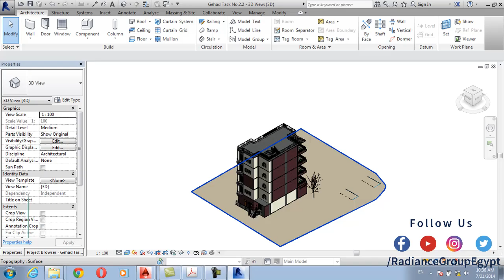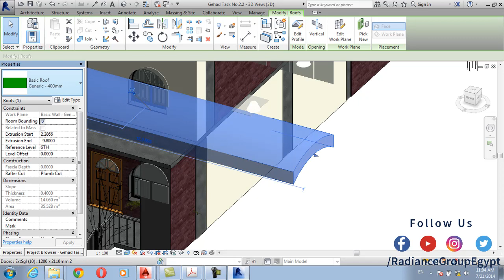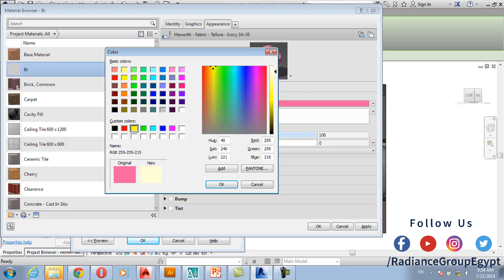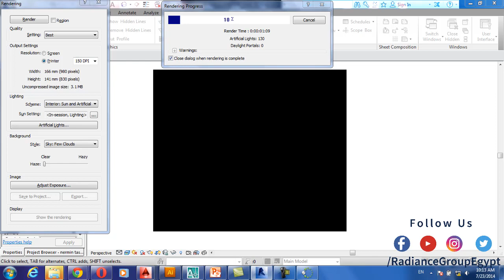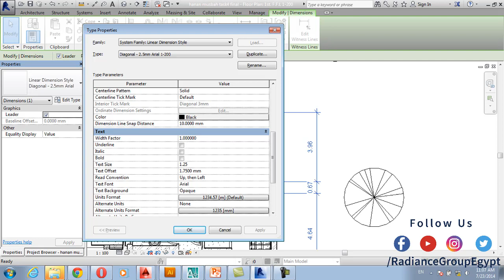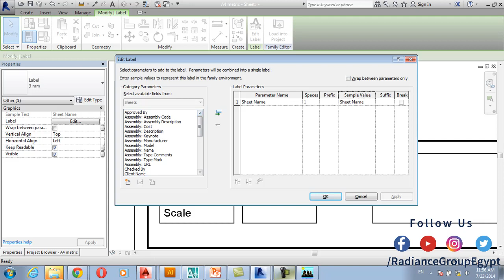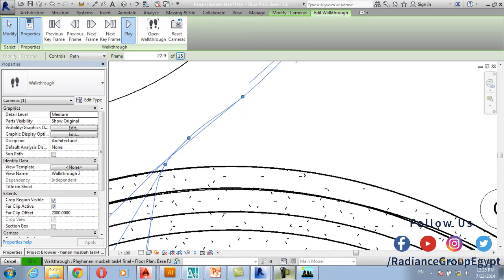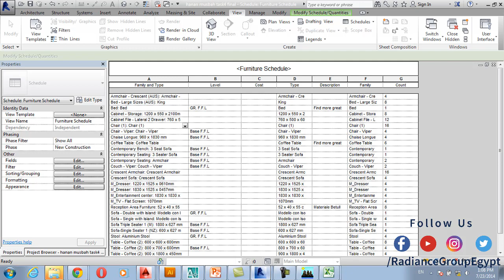06 Learn Revit Architecture Lecture 6 Roof Render Print Schedule